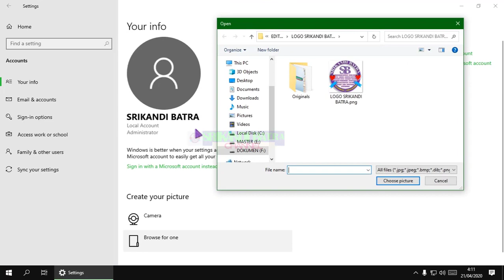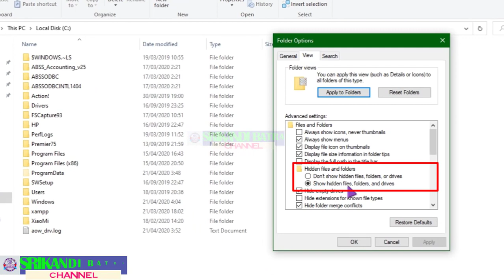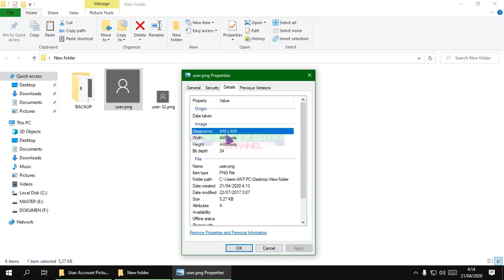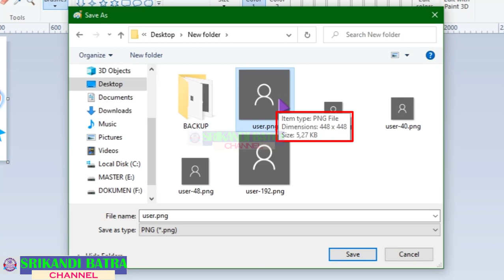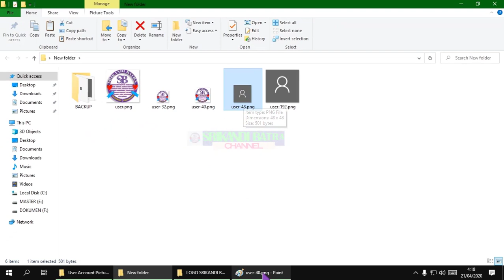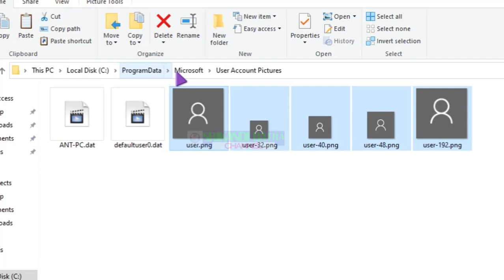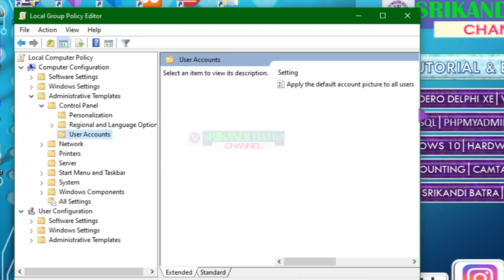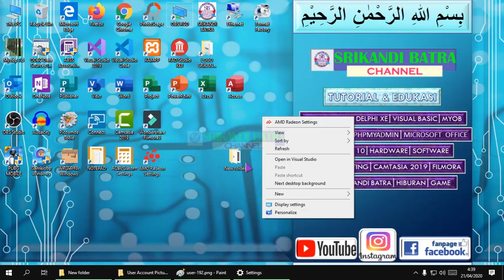TIPS CARA MENGATASI ACCOUNT PICTURE ERROR DI WINDOWS 10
TIPS CARA MENGATASI ACCOUNT PICTURE ERROR DI WINDOWS 10 & CARA MENAMPILKAN & MENYEMBUNYIKAN FOLDER DI WINDOWS 10

HOW TO FIX ACCOUNT PICTURE ERROR IN WINDOWS 10 & HOW TO HIDE AND UNHIDE FOLDER IN WINDOWS 10

DOWNLOAD ACCOUNT PICTURE DEFAULT WINDOWS 10
GOOGLE DRIVE